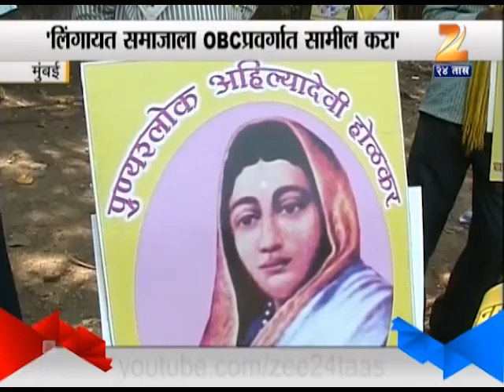Zee24Taas : Dhangar, lingayat Samaj demands Reservation